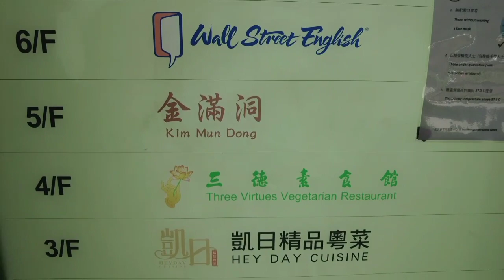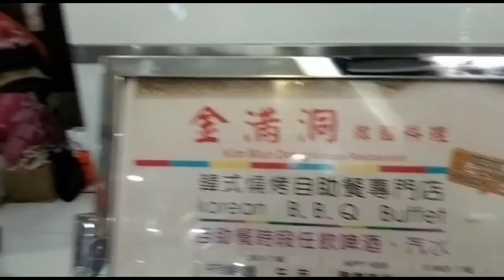LUNCH AT KOREAN BBQ ‼️MAKAN SEPUASNYA ‼️MAKAN BANYAK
di video kali ini non Ella mau makan makan bersama teman makan di Korean bbq bisa makan sepuasnya ,makan banyak jg terserah asal nampung aja perut nya hehe,,pokok nya all you can eat jngan lupa support nya teman2,,bagi yg baru menemukan channel non Ella AQ ucapkan terimakasih ,jangan lupa sub ya 🙏